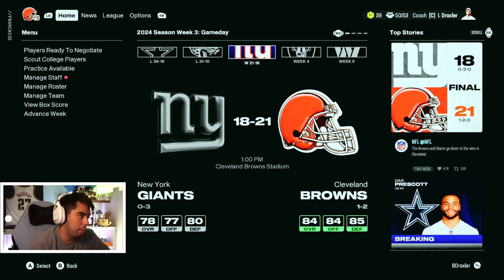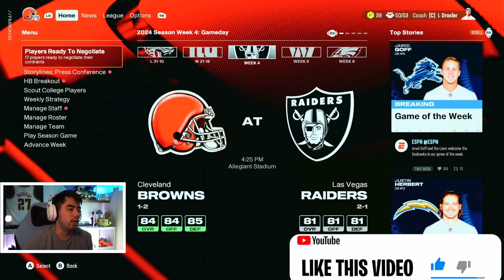I CUT DESHAUN WATSON in Madden 25 Cleveland Browns Franchise Rebuild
Normal Dev Trait to Superstar Dev Trait in Madden 25 Cleveland Browns Franchise Rebuild!